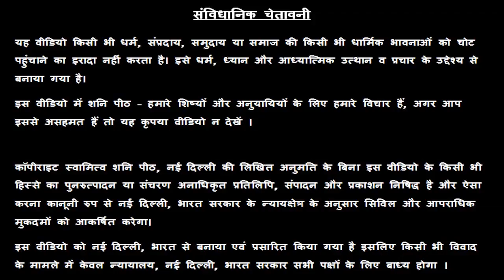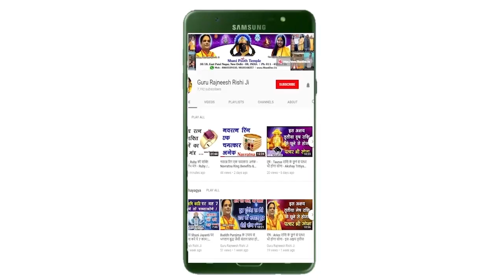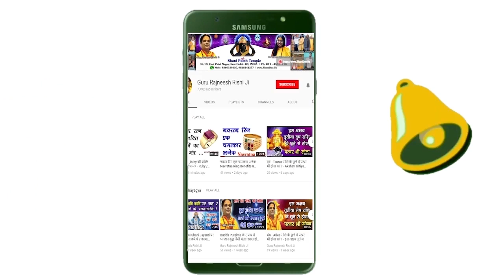Tula Rashi | 27 June 2019 | Tula Rashifal | तुला राशि | तुला राशि फल | Libra Rashifal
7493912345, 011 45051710